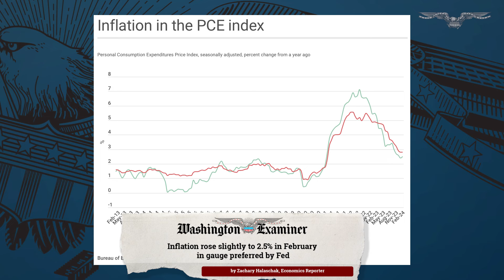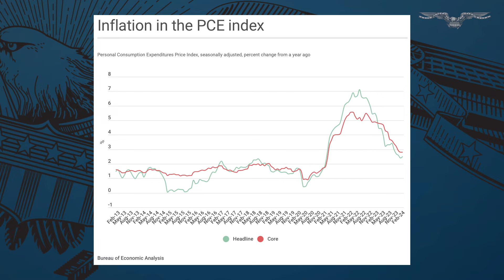Inflation rose slightly to 2.5% in February in gauge preferred by Fed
Inflation ticked up to a 2.5% annual rate in February, as measured by the gauge favored by the Federal Reserve, rising one-tenth of a percentage point from the previous reading.

The uptick in the personal consumption expenditures price index reported Friday morning by the Bureau of Economic Analysis is unwelcome news for President Joe Biden and for the Federal Reserve, which has been seeking more evidence that its campaign to lower inflation by raising interest rates is working. The Fed’s target is 2% inflation in the PCE index.